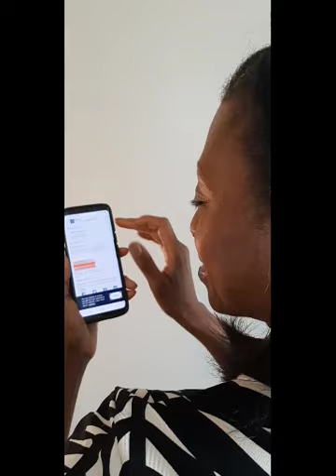Self Tape Over the Shoulder Phone Swipe